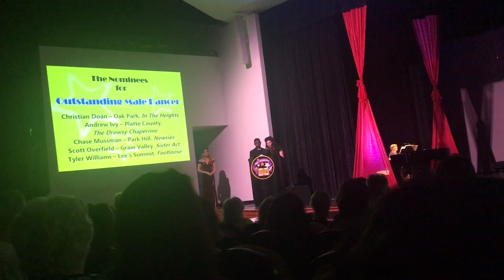KC Cappies 2019 - Outstanding Supporting Dancer Award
KC Cappies 2019 - Outstanding Supporting Dancer award for Chase Mussman for his role in Park Hill's "Newsies" dance performance.